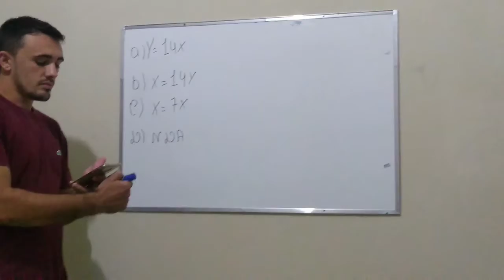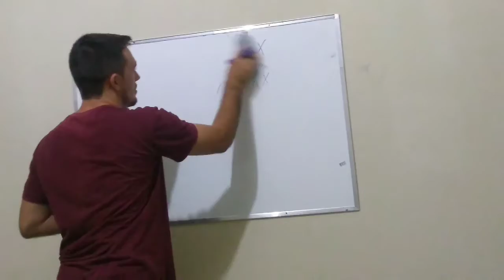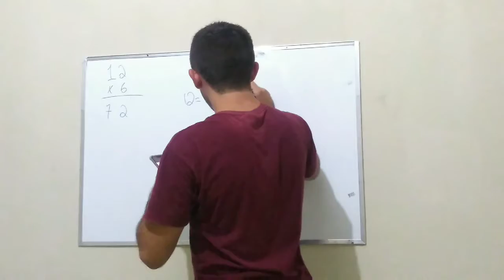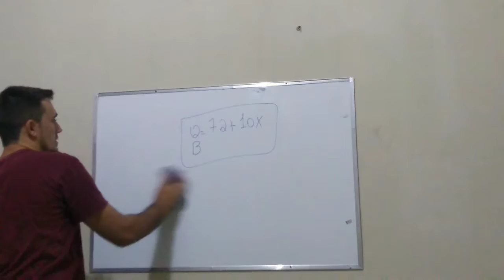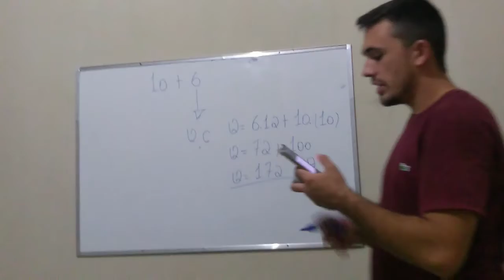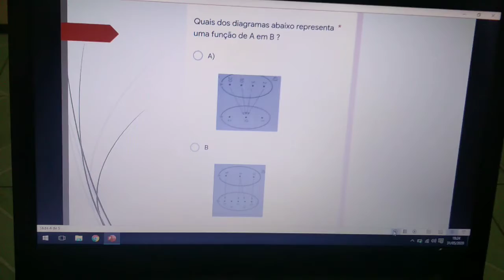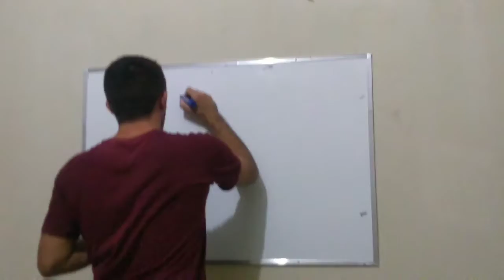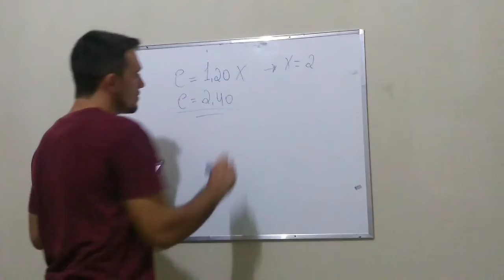Correção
1° Ano